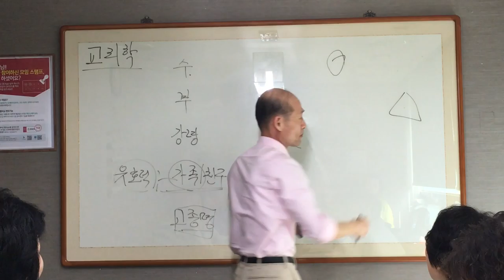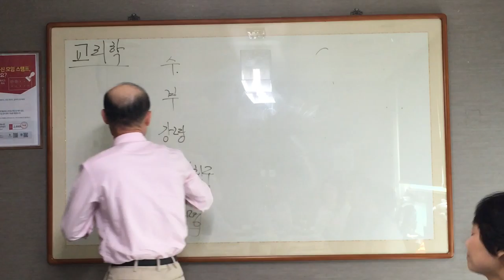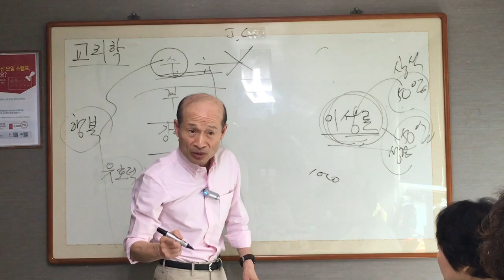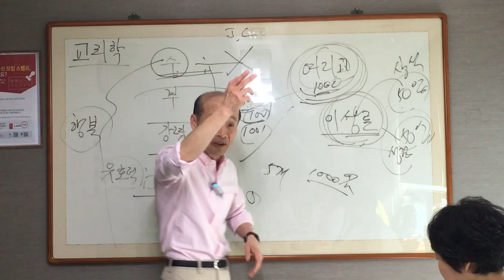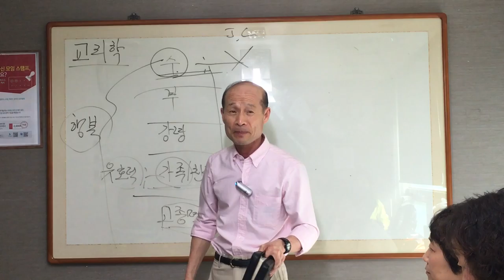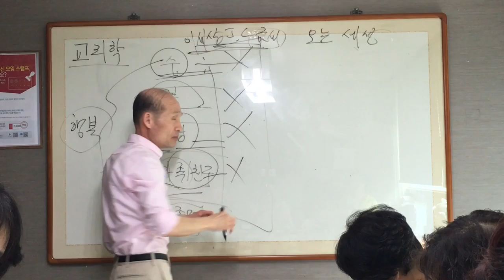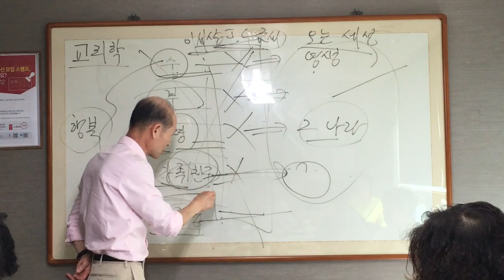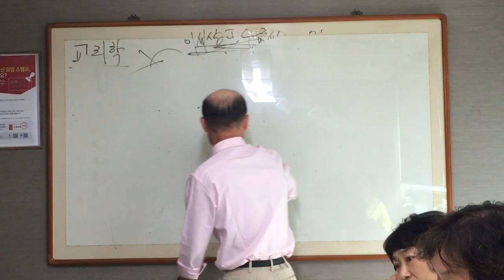Fundamentals of Theology 11 part 2